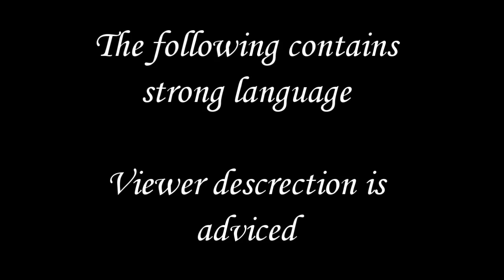The RageTage 2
See title.

I pretty much rushed this because... well, basically I just got bored with this fucking video and I wanted to get started on my other ideas, but my computer was all ready overloaded with videos and stuff, so I finished this, and put it up so I can clean out my computer.
Try not to be too disappointed.